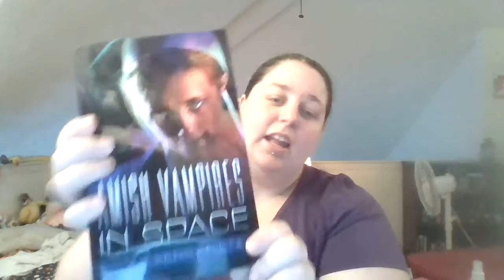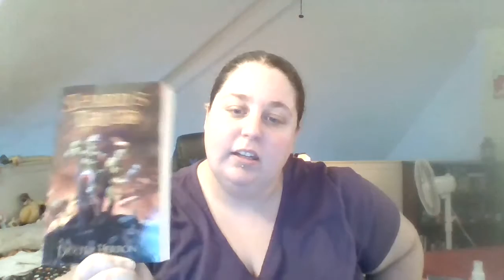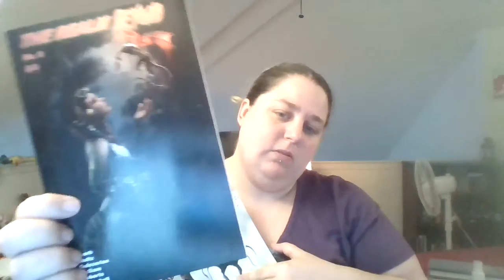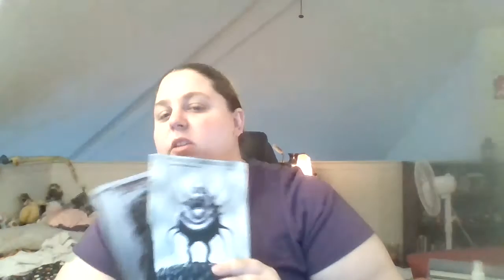Tiny PhilCon Haul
I don't know what is up with the audio here. I tried to fix it and it only made it worse, so I undid the fix and just let it be.